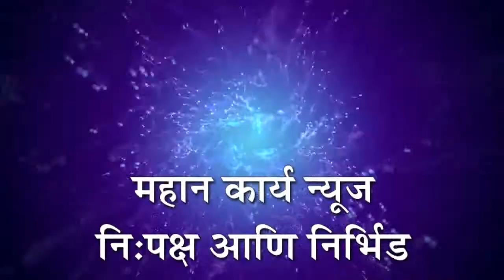खिद्रापूर येथील कोपेश्वर मंदिर अद्याप बंदच